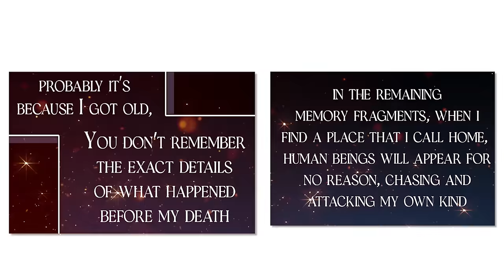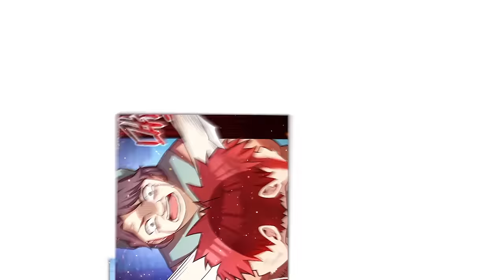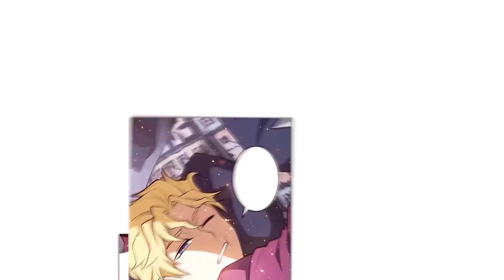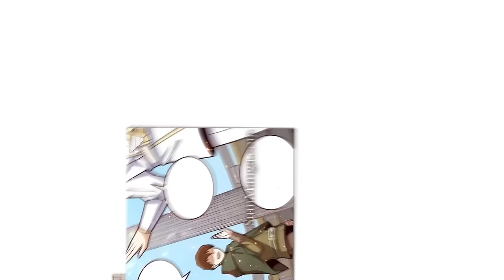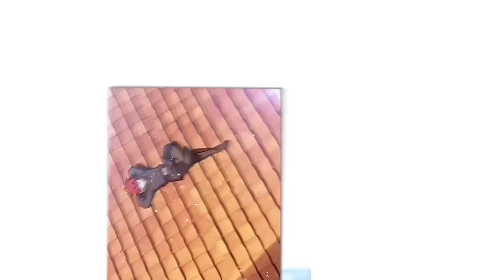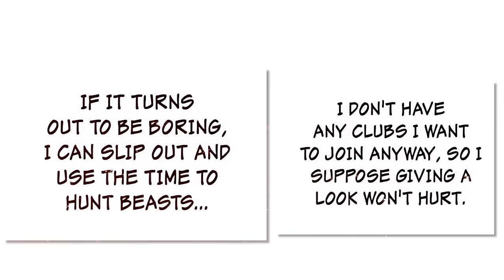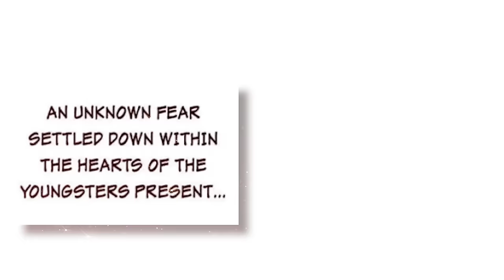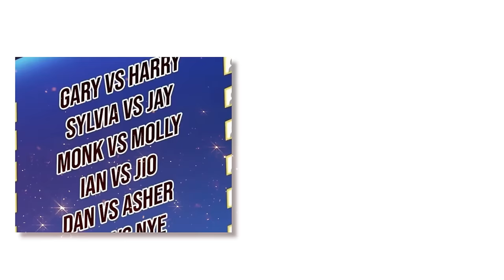Dragon Was kill and Reborn As A Human Child, But Secretly Received A Cheat System o take revenge